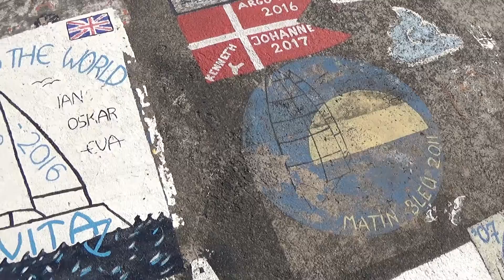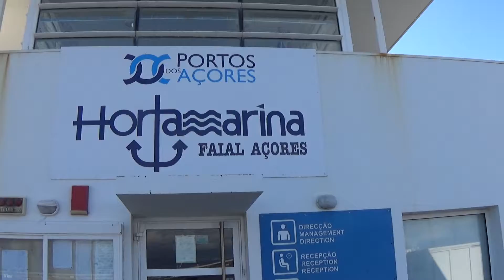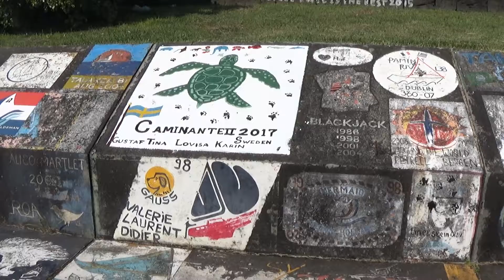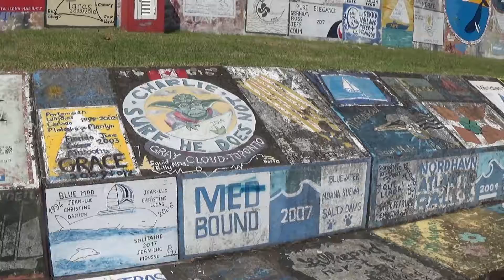Horta - Eine Stadt im Atlantik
Faial liegt mitten im Atlantik und im Südosten der Azoreninsel findet man Horta, die Stadt ist ein Treffpunkt der Segler, die den Atlantik überqueren.
Ein sehenswerter und sehr gepflegt wirkender Ort - davon konnte ich mich im September 2017 überzeugen.